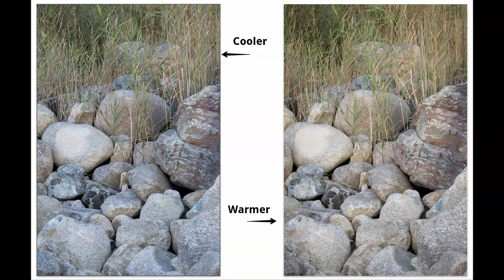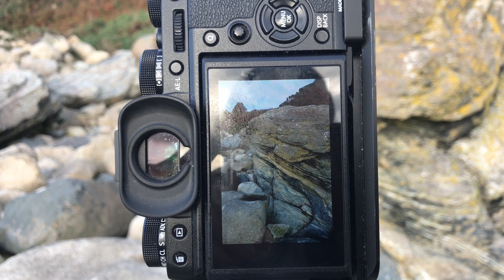Learning to slow down | Part 3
In this 3rd (and final) vlog from my few days looking to slow down, we have brought ourselves out of the woods and to the coastline. The more I slow down the more I see and the more questions I allow myself to ask about the scene that I'm photographing and that can only be a good thing for my photographic journey.